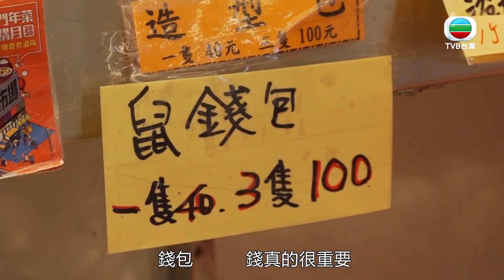【飽食滋味錦囊】小滋女孩過年攻略｜台灣｜南門市場｜老字號｜美食｜凱晴｜凱螢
凱晴和凱螢到南門市場，搜羅過年美食。

先在近七十年歷史的魚蛋舖，買來新鮮足料的手工蛋餃，元寶外形寓意新年賺大錢！在糕餅老字號入手多種口味的鬆糕，還有可愛「鼠錢包」。 市場內還可買到色香味美的現成餸菜，如「蔥燒鯽魚」、「辣椒灌肉」，過年不費工夫吃好菜！

九十年歷史的日式老屋手信甜品店，日式烘焙手法結合台灣食材製作糕點，配上設計別緻的圖騰包裝，是新春送禮佳品。

另外，徐震諒師傅會講解肖兔、龍、蛇人士的運勢。